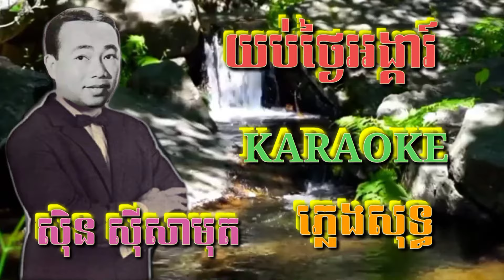យប់ថ្ងៃអង្គារ ( ភ្លេងសុទ្ធ ) Karaoke Sing Along